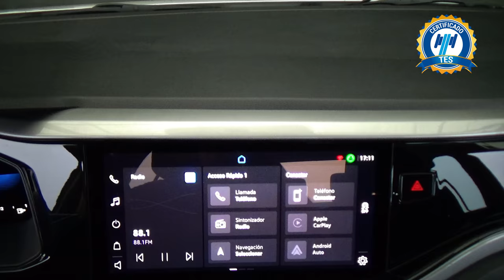Volkswagen / Virtus / 2022 - 29796